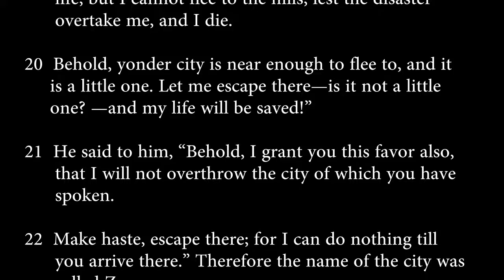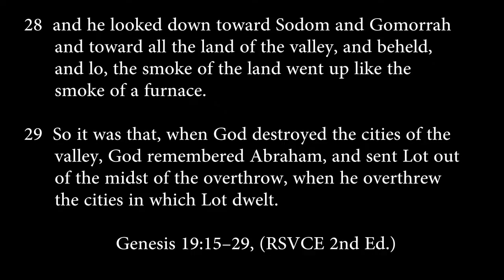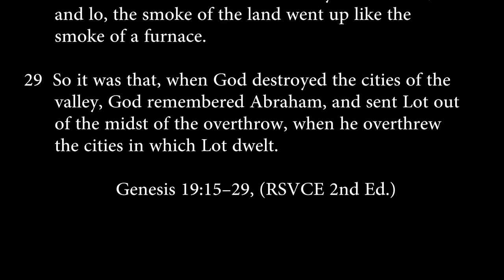genesis 19:15-29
God rescues Lot from Sodom